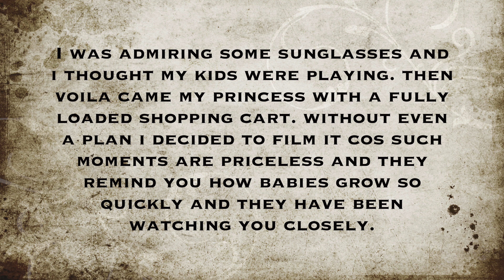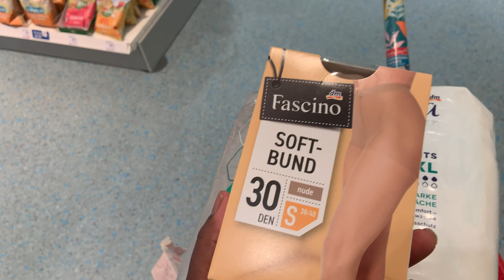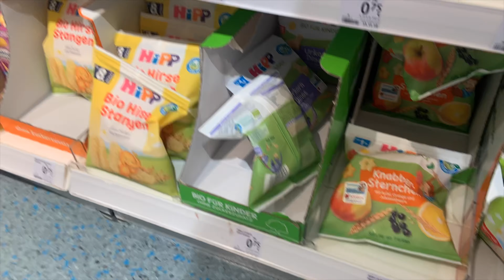My 2 year old daughter shopping 😳😳|| Bad idea 🤔|| Messy shopping || SallieKlaus WORLD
Shopping for grocery itself its nota fun thing so you can imagine going with 2 toddlers and one is terrible 2 it was first and last. she loves shopping more than anything else. She fears nothing and nobody mmmmh but she complete our family she is the most caring and loving girl I have ever met. She is always standing for both of his brothers when mama wants to argue with them. She is our Princess and our Flower

Thanks for stopping by at our channel and thanks for your amazing Support. God blessings.